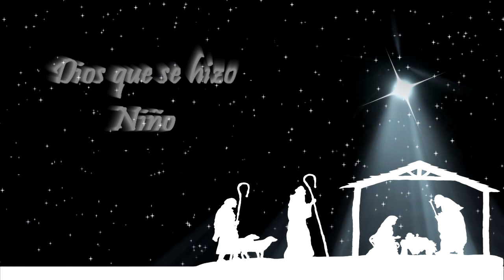Novena de navidad (2017). 1er día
Oración de la Novena de Navidad. Monseñor Roberto Sipols, Iglesia La Asunción y Santa Rita del Trigal, Valencia, Venezuela